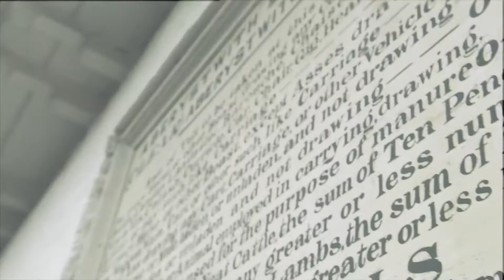BSc (Hons) Environmental Health - Degree Highlights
Hear from Senior Lecturer Henry Dawson and learn the key highlights of the BSc (Hons) Environmental Health degree at Cardiff Met.